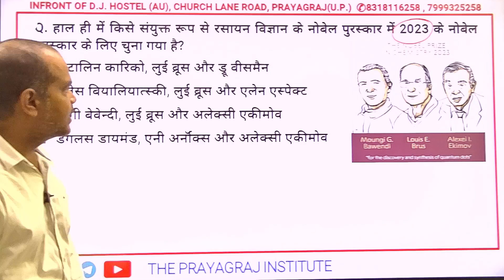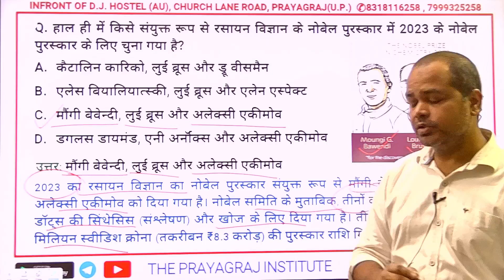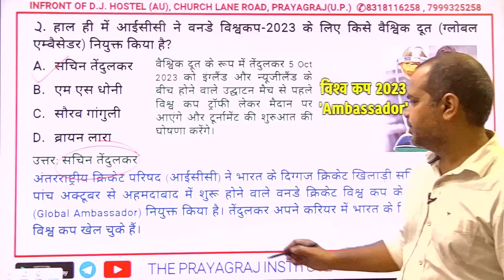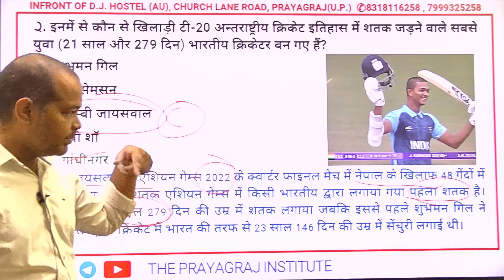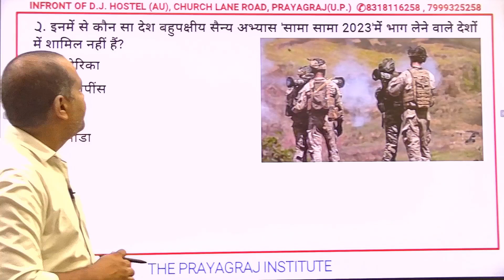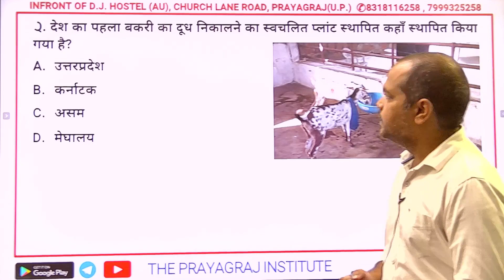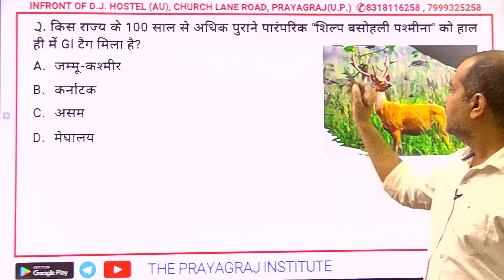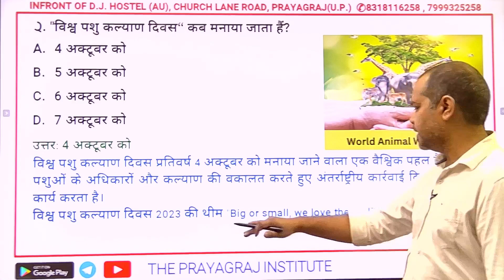Daily current affairs II 5 october CURRENT AFFAIRS II करंट अफेयर by SANDEEP SIR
AFFAIRS I करंट अफेयर
Daily current affairs I TODAY CURRENT AFFAIRS I DAILY CURRENT AFFAIRS I करंट अफेयर
CGPSC
UPPSC
MPPSC

CURRENT AFFAIRS
IMPORTANT DAYS

UPSSSC latest news today
 SSC Rail Exam
 Current Affairs Daily ,Today Current Affairs SSC, Bank , Group D, NTPC , State , Railway Exams CGPSC
      THE PRAYAGRAJ INSTITUTE FOR CIVIL SERVICES

CGPSC
UPPSC
MPPSC

CURRENT AFFAIRS
IMPORTANT DAYS